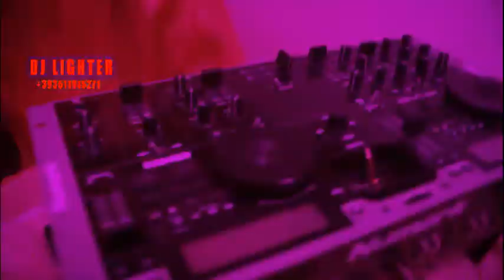Afrobeat Video Mix/Guchi/Teni/Tekno/Timaya/Dj Lighter/Flavour